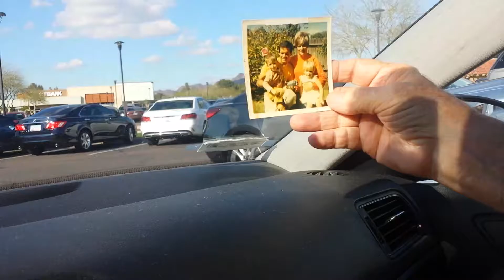"What a Family"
This short video of me and my dad (who has Alzheimer's) took place on Monday, February 20th. I was showing him photos I've shown him before. But on this occasion, his comment about the photos of our family just before the divorce meant so much to me that I almost started crying. I'm so grateful for these moment.